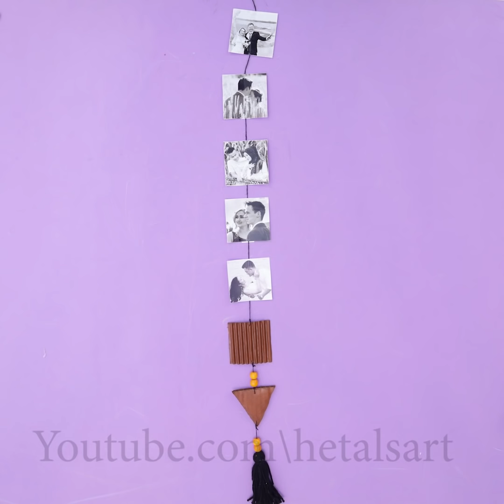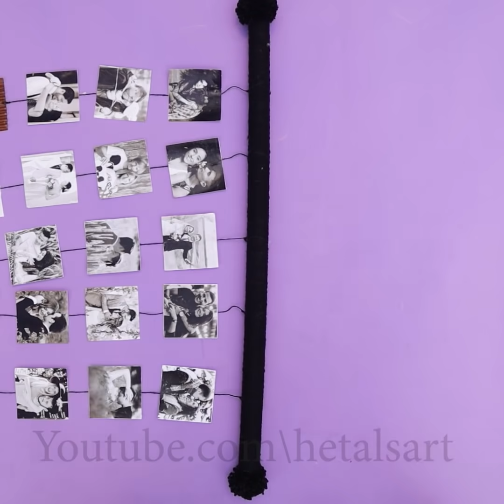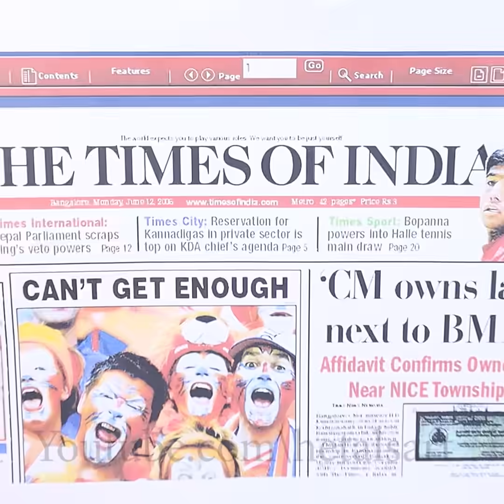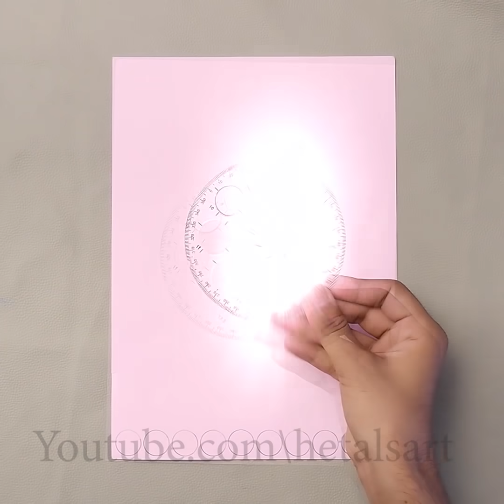12 Room Setup & Decor Easiest DIY's Ideas !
12 Room Setup & Decor Easiest DIY's Ideas !